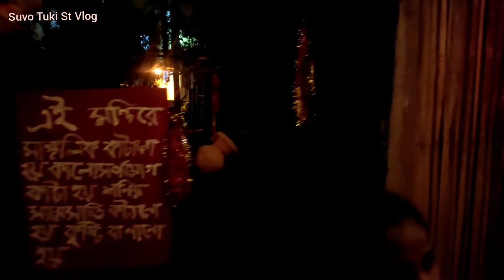Shib mondir in south kolkata 2022